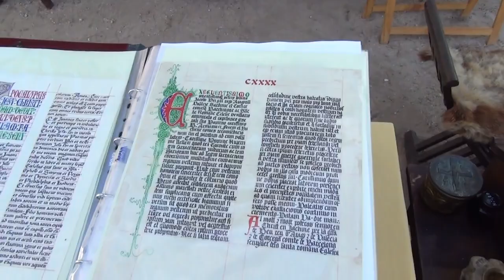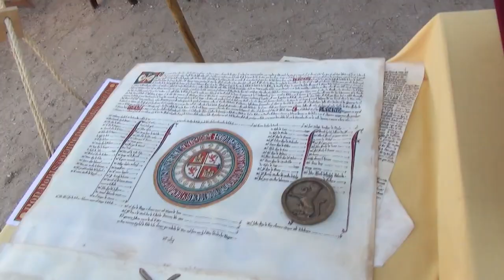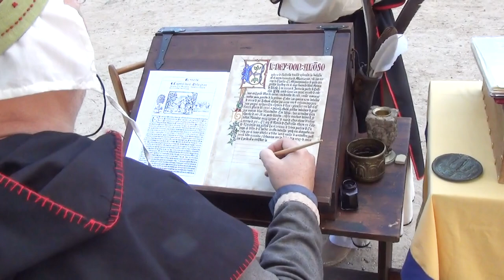Scriptorium. I Jornadas de Recreación histórica Castillo de San Servando.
Taller de Scriptorium  realizado por Adolfo Alonso del grupo de recreación histórica las VII Partidas.

Dentro de las I  Jornadas de Recreación Histórica en el Castillo de San Servando. Toledo 1212. Realizadas en el Castillo de San Servando de Toledo el 26 y 27 de octubre del 2024 y teniendo como grupo anfitrión al grupo de Recreación Histórica de las VII Partidas de Toledo.